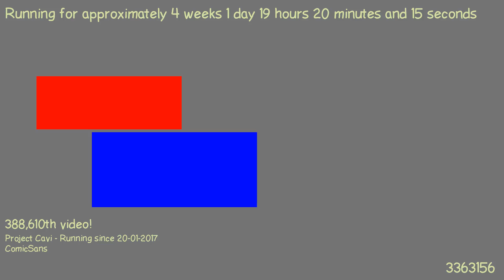1487525072 - Webdriver Cavi - F_0